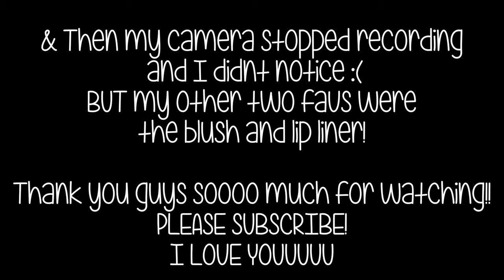A Chatty Get Ready: Charlotte Tilbury